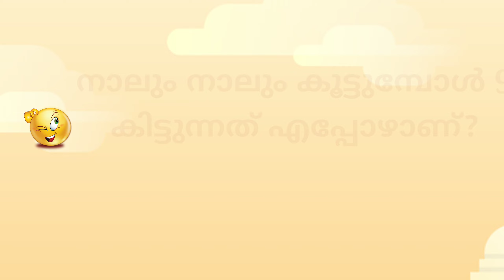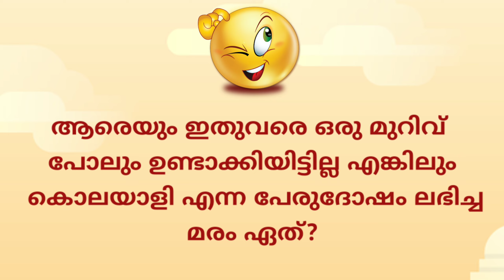കുസൃതി ചോദ്യങ്ങളും ഉത്തരങ്ങളും/ malayalam funny riddles with answers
വെറുതെ ഇരുന്നു മടുക്കുമ്പോൾ കേട്ടു രസിക്കാൻ
രസകരമായ കുസൃതി ചോദ്യങ്ങളും ഉത്തരങ്ങളും.